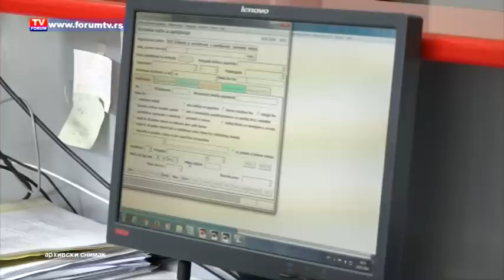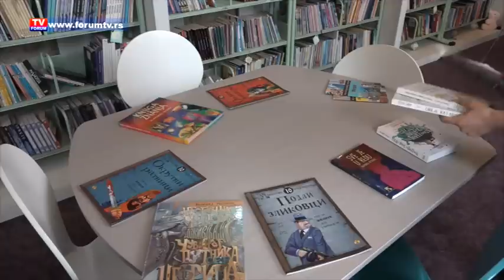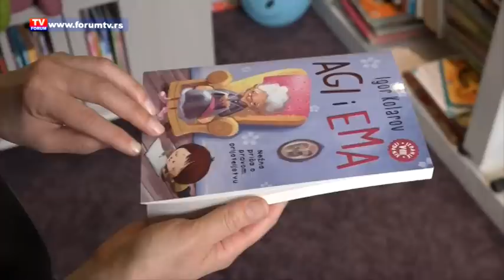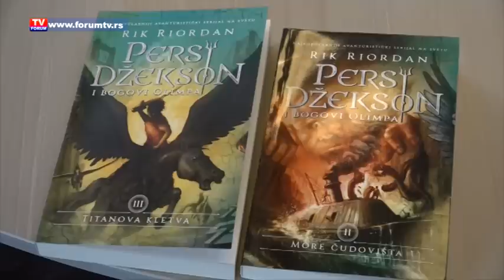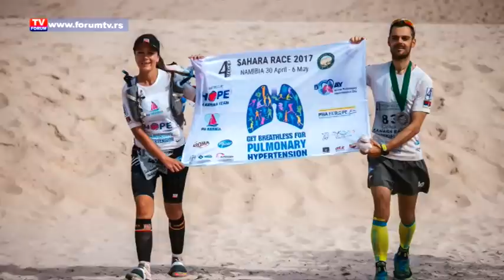TV FORUM 31.01.2019. VESTI